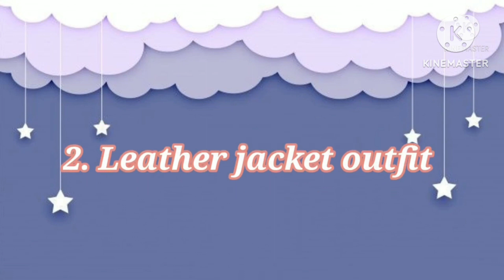korean winter outfits with their names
Hello friends
In this video you all can see different types of beautiful Korean dress so if you like this video then pls like share and subscribe my channel and also hit the bell button to get the notification of my new video's